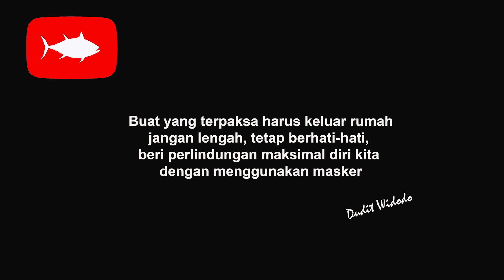Silahturahmi Angler Pak Didiek dan Pak Herbert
Halo Sahabat Angler, di silahturahmi Angler kali ini saya menghubungi teman saya Harbet di Palembang dan Mas Didiek di Merauke..saya mau tau keadaan mereka saat ini...yuk langsung saja tonton videonya...Salam Strike!